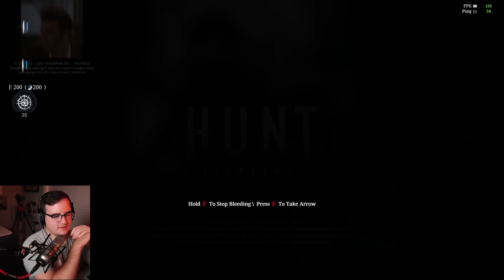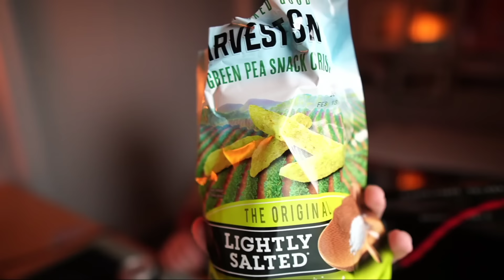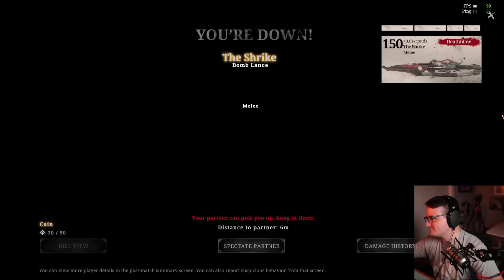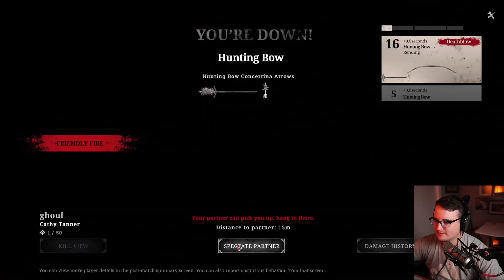kids r asleep, wife knocked out, time to game Hunt Showdown 20210829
GeneralSam Stream
Twitch.tv/Generalsam123